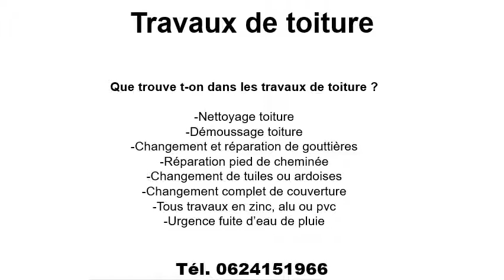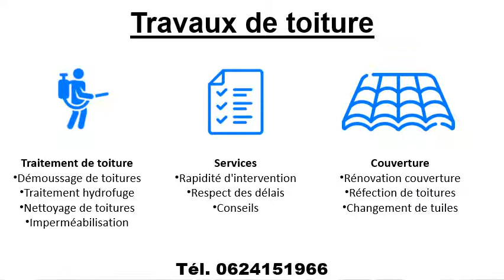Travaux de toiture à Pers Jussy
Pour tous travaux de toiture, contactez l’entreprise Ruaud